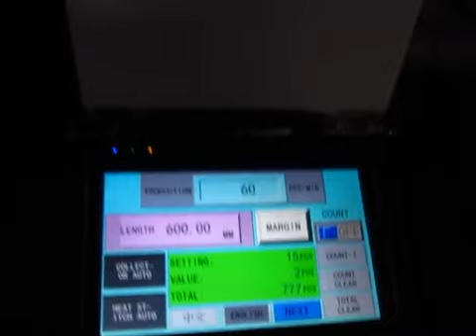50B-V SLEEVE CUT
50B-V SLEEVE CUT